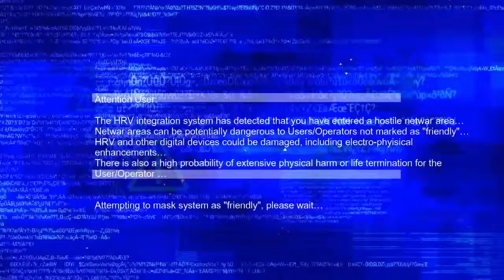Le nouveau jeux que joue